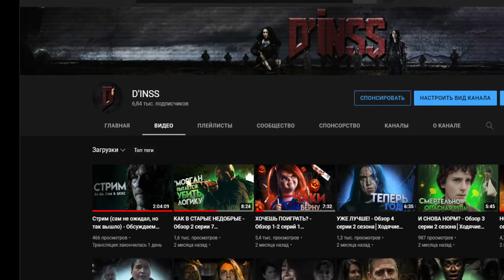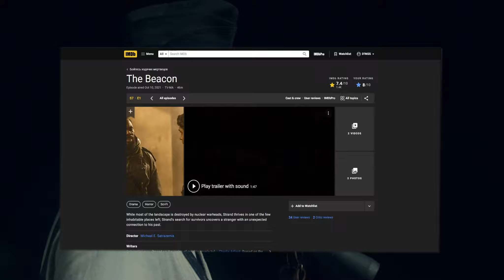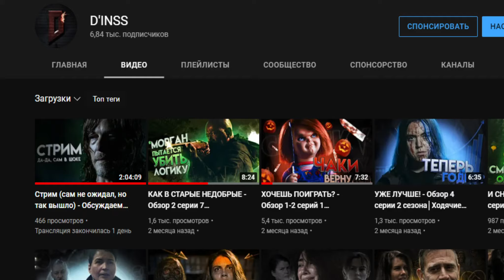ТАК ПОЧЕМУ ЖЕ ПЛОХО? - Обзор 3-8 серий 7 сезона│Бойтесь ходячих мертвецов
За двухмесячное отсутствие на канале, успел я упустить 3-8 эпизоды Бойтесь ходячих мертвецов. Упустил я их потому, что не мог просто заставить себя делать обзоры на каждый из этих отдельных эпизодов. Они почти все плохие и бестолковые. Опять же, имхо, но, как по мне, объективно. В этом же ролике подробно попытаюсь объяснить, почему именно всё так плохо по моему мнению.

Музыка из аутро: Dr. Dog - My Old Ways